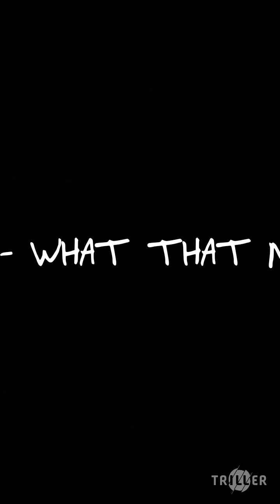iiceberg - What that money like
The boss way